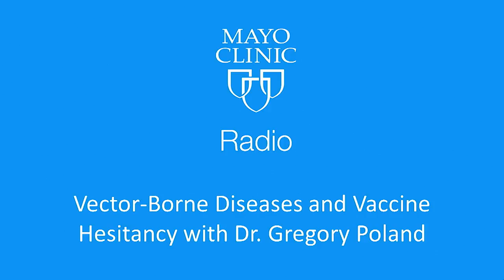Vector-borne diseases and vaccine hesitancy: Mayo Clinic Radio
Dr. Gregory Poland, director of Mayo Clinic's Vaccine Research Group, discuss vaccines for vector-borne illnesses, including Lyme disease and Zika virus. Dr. Poland also discusses the problem of vaccine hesitancy. This interview originally aired Sept. 1, 2018.